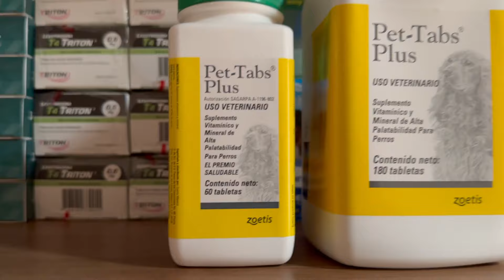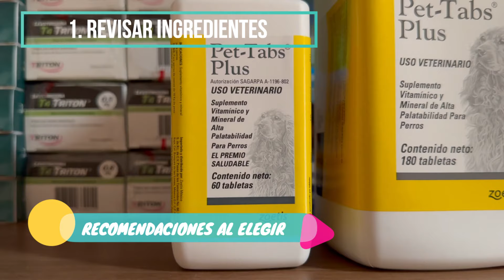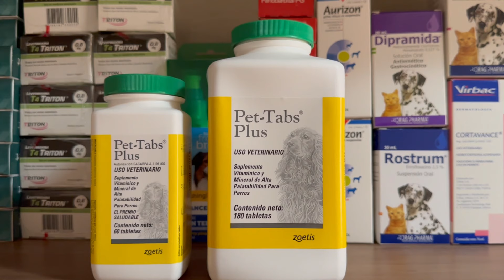VITAMINAS para ABRIR el APETITO en PERROS: Descubre el Secreto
Tu perro o cachorro esta pasando por un periodo en el cuál no muestra interés en su comida? Este es un dilema común entre los dueños de perros, pero la solución podría estar más cerca de lo que piensas.